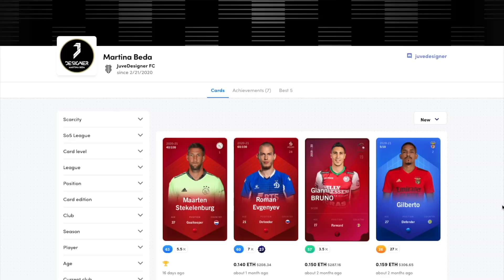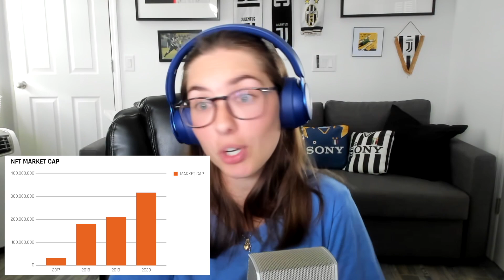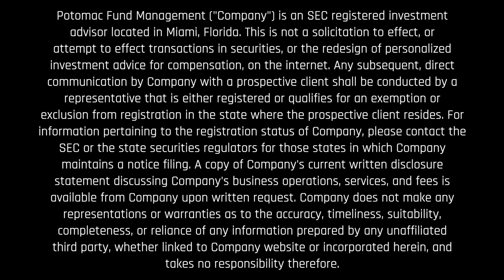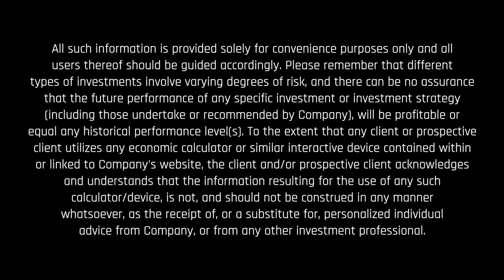WTF is an NFT? (S4E15)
After the hilarity of our April Fool’s “NFT Launch” and our episode about the campaign on Build In Public, one question has remained for many advisors: WTF is an NFT anyway?

Marketing Associate Martina Beda joins Jeff Goodnow to solve this riddle in 10 questions:
1. WTF is an NFT by definition?
2. WTF does “fungible” mean?
3. Are NFTs the same as cryptocurrency?
4. How are these used AND WHY?
5. Who is the primary audience?
6. How do you buy or sell?
7. What NFTs have Martina acquired?
8. How are NFTs being used as a vehicle to drive the purchase of non-digital items?
9. Why do creators love the concept?
10. Why do collectors love the concept?
If you have any ideas, comments or suggestions please fire them our way.

Timestamps:
00:17 - Intro to NFTs
01:20 - Introducing Martina
02:23 - What is an NFT
04:30 - Are NFTs cryptocurrencies?
05:00 - What are NFTs used for?
06:57 - NFT Primary Audience
07:37 - How to buy and sell NFTs?
08:53 - NFT creators
10:28 - Sorare and NBA Top Shot
11:31 - NFT utility
13:18 - NFT collectors
16:14 - Martina Recommendation - BarkBox
17:14 - Jeff Recommendation - Petersen’s Ice Cream & Cafe
18:51 - Disclosure